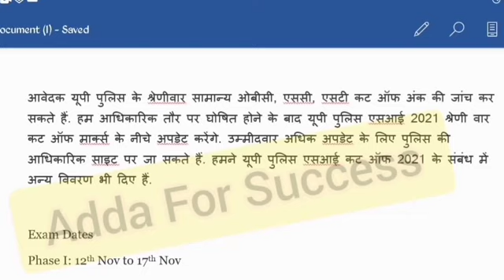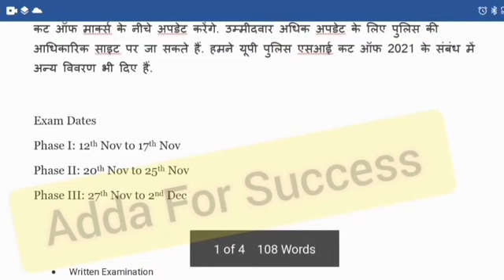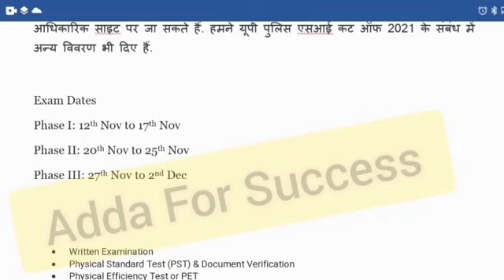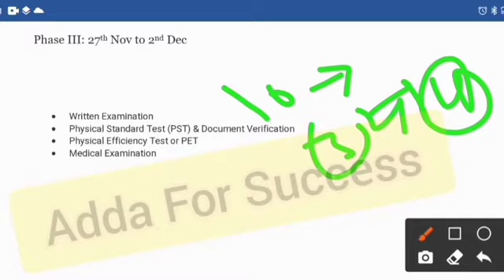Upsi cut off 2021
cut off upsi 2021